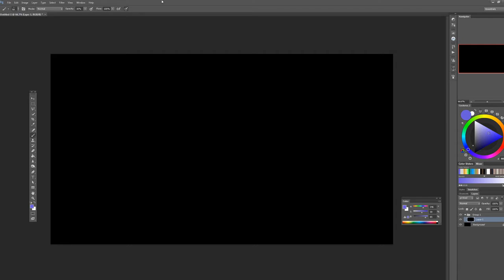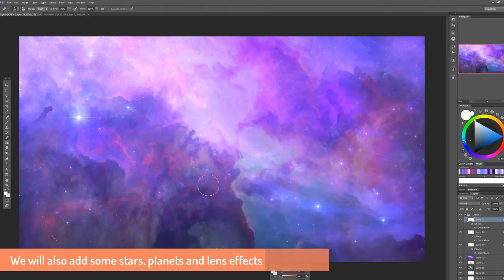How to draw an Epic Nebula by Yuliya Zabelina